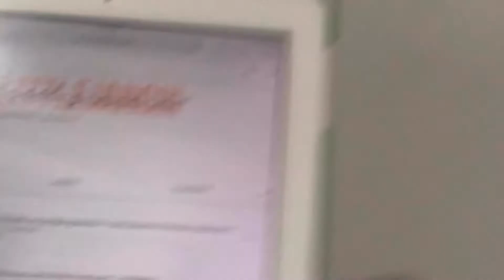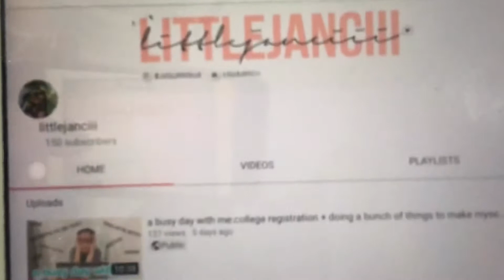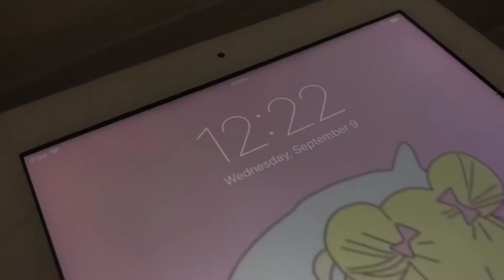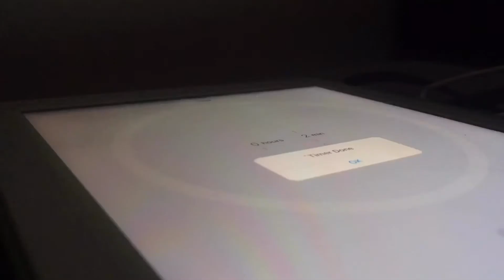chillin’ days : trying to do self care + catching up to some anime | littlejanciii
hello 🤗
keep safe and healthy y’all~ 🥰